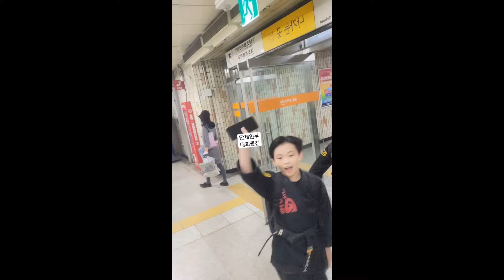[은평점] 피닉스 광화문에서 즐기다.